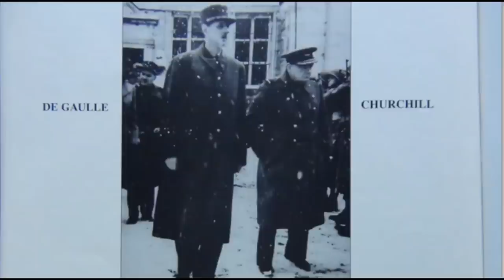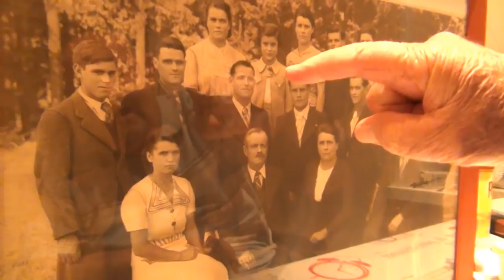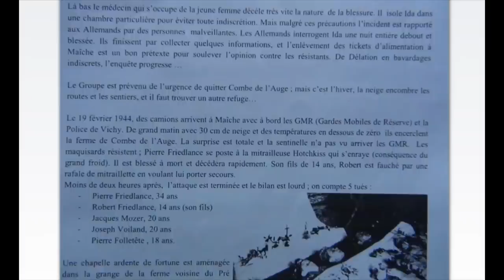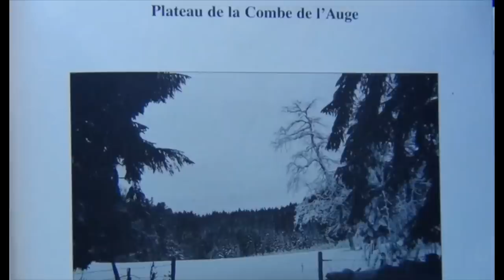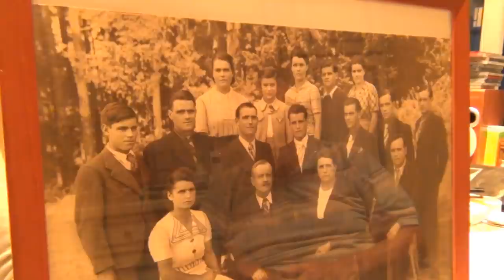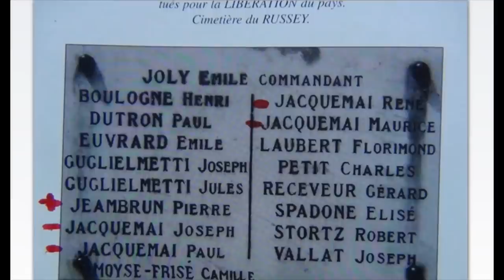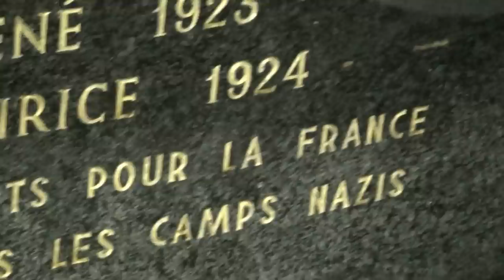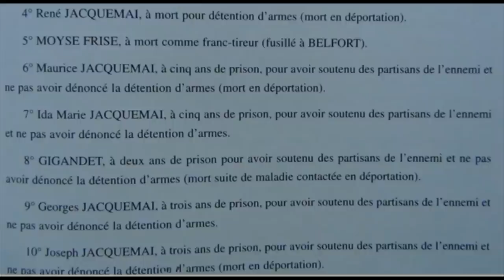What were Churchill & De Gaulle doing in Middle of the War in little Village next to SwiSS Border?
In France nobody gives a damn about their heroes, so I made the video in Englsih; only the French State pretends commemorating French heroes in order to reserve themselves the future dummies doing the wars for our Masters. Comme les FrançaisSes s'en foutent de leurs héros, j'ai fait cette vidéo en Anglais; il y a que l'état Français, qui fait semblant de commémorer ces héros Français, juste pour se réserver leurs futures cinglés pour faire de la guerre pour nos Maîtres